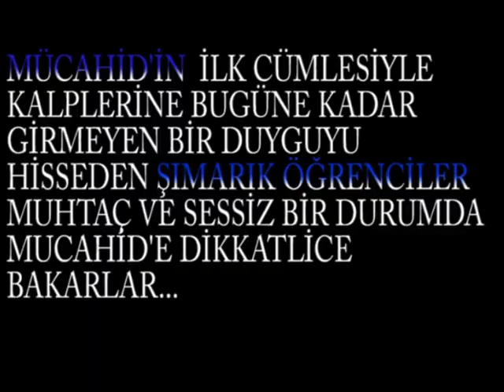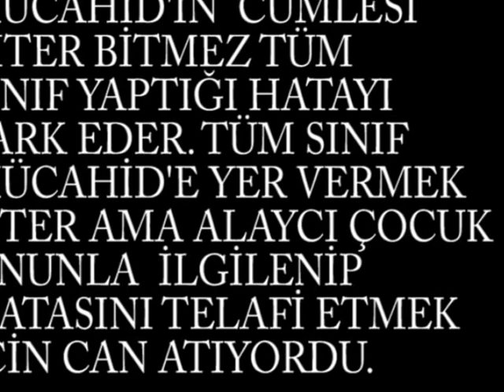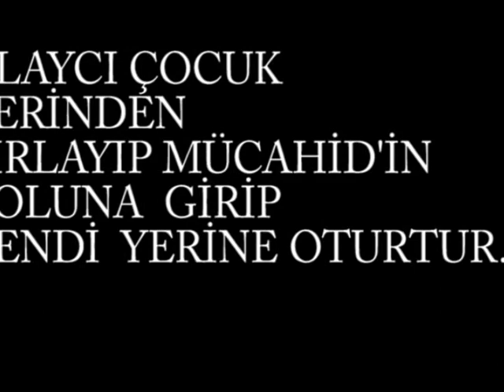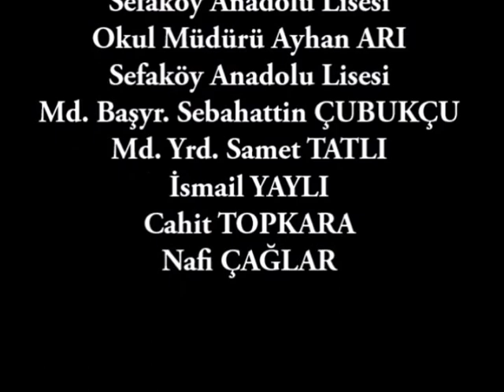NAFİ ÇAĞLAR Sefaköy Anadolu Lisesi İNSANLIĞA DAİR Bİ NEBZE- Fizik Öğretmeni / 14.04.2016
NAFİ ÇAĞLAR Sefaköy Anadolu Lisesi   İNSANLIĞA DAİR Bİ NEBZE - Sefaköy Anadolu Lisesi Fizik Öğretmeni NAFİ ÇAĞLAR / 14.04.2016 Perş.12:16  - Küçükçekmece / İSTANBUL - Öğrencilerimiz kendileri yazdılar ve kendileri oynadılar.